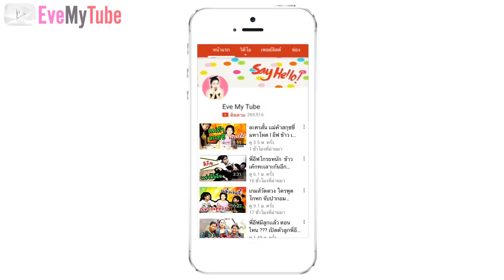สมาธิใครดีกว่ากัน ?? [จับคู่ภาพ ] โลโก้ยูทูบเบอร์ Ep 1l พี่อีฟ ข้าว เค้ก Eve My Tube